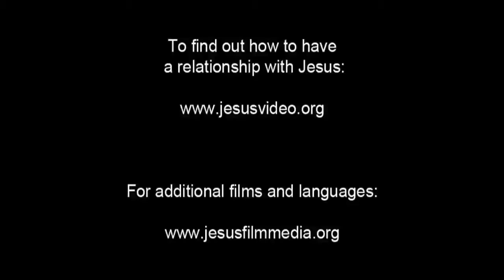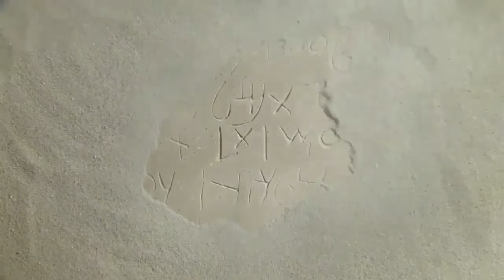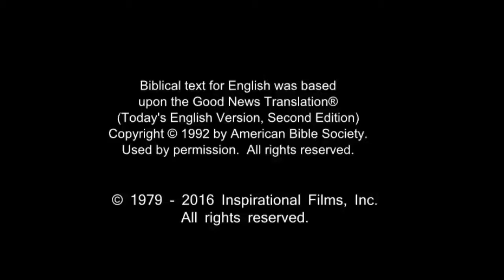French Life Saving! Jesus! Jesus! Jesus Save me Now!!! Risen Jesus Saves!!!(17)